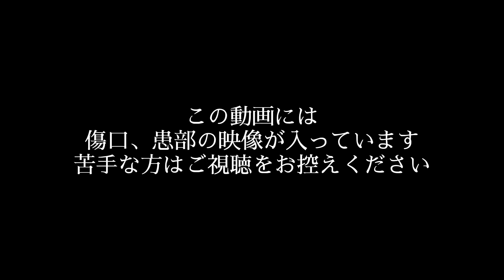【表皮水疱症】人生で1度だけ内緒でプールに行った時の話 日常vlog #61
今回の動画は昔話です！学生の頃どうしても入ってみたかったプールに親に内緒で行った時の出来事です😂
良い子は絶対に真似しないでください！！

怪我の調子もまぁまぁ良く、3週連続で動画が上げれるのがとても嬉しいです！今回も見てもらえると嬉しいです！